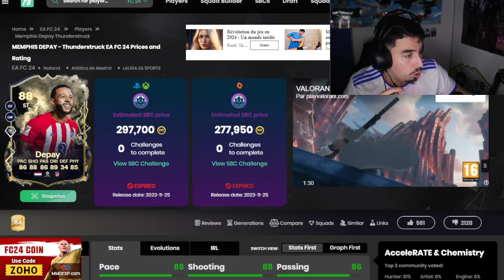J'OUVRE 70 PLAYER PICK 80+ ! ( est ce cheate ? )